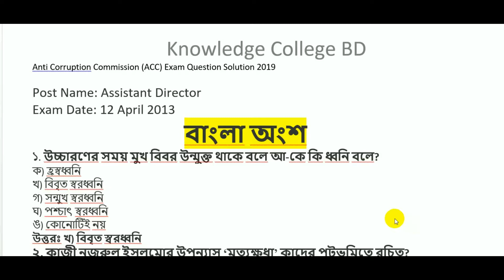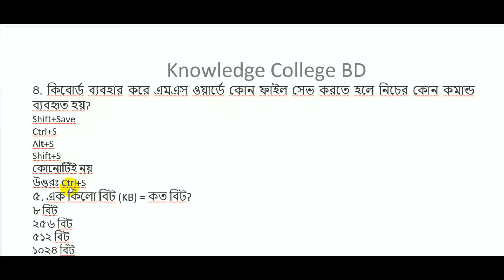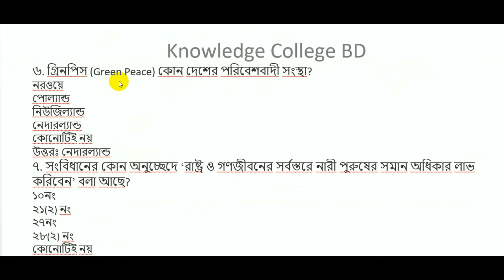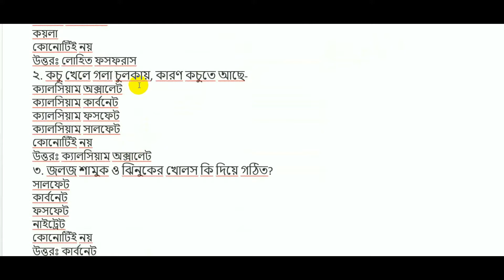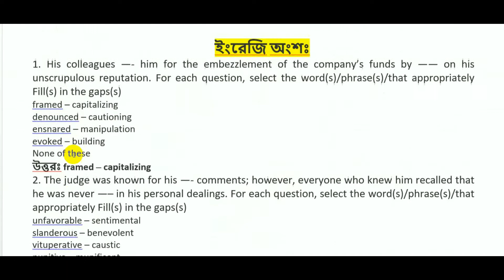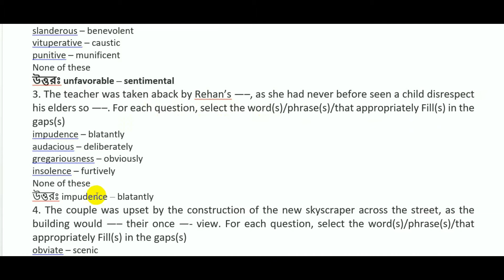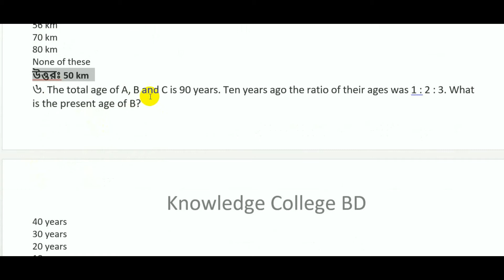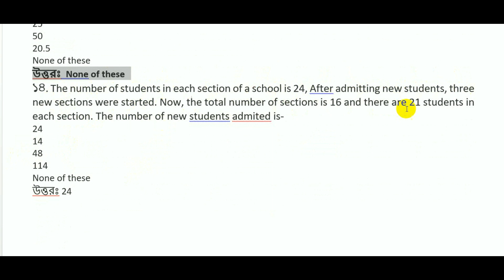দুর্নীতি দমন কমিশনের Assistant Director-2013 || সম্পূর্ণ প্রশ্নের সমাধান